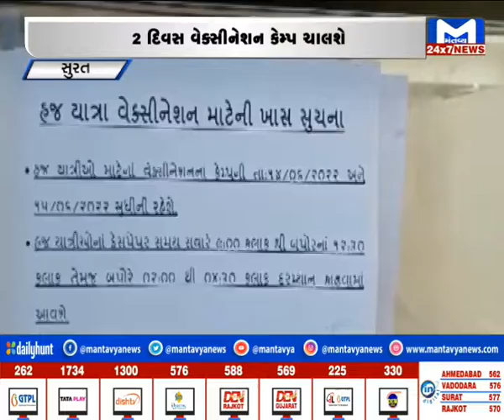Surat : નવી સિવિલ હોસ્પિટલમાં વેક્સીનેશન કેમ્પ | MantavyaNews